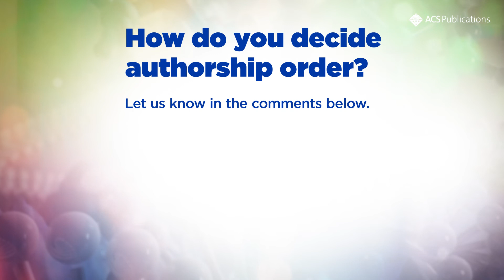What Constitutes Authorship?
Over the past several years, the number of coauthors on papers has been increasing. Papers with large numbers of coauthors are increasingly common, with the number of papers sporting more than 50 coauthors increasing from about 200 a year in 1990 to about 1,400 in 2014.. But with increasing co-authorships, comes additional concerns about who should receive credit for what. It is the responsibility of the submitting author to report authorship and contributions fairly. However, it’s not always abundantly clear who should be an author and who should be mentioned in the acknowledgement section. Watch this video to hear ACS Editors weigh in on what constitutes authorship.

You might also like:
Episode 2: Communicating your Research to the Public: Special Considerations (Because it's Science!)
Episode 4: How to Write a Scientific Article: Find the Story